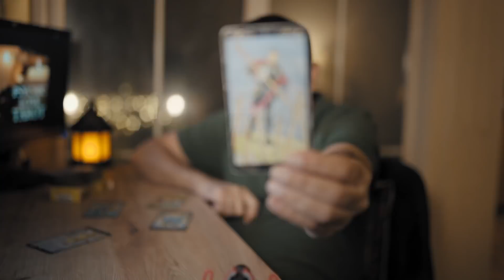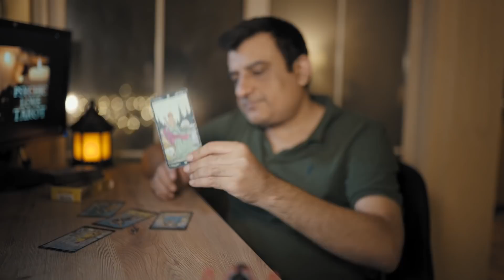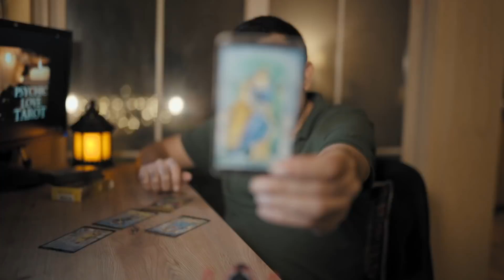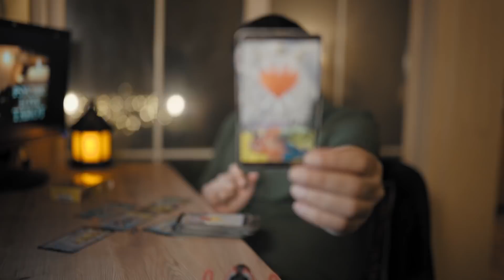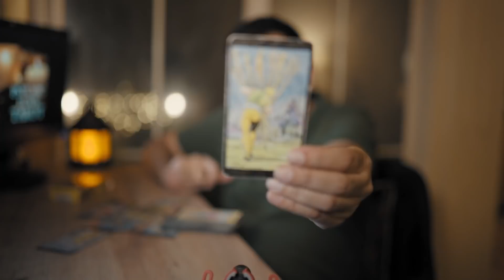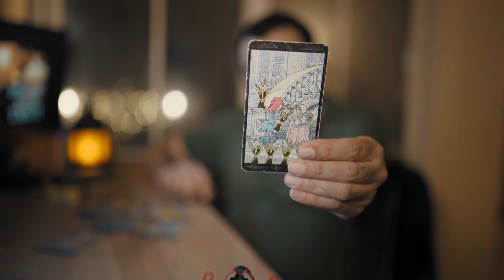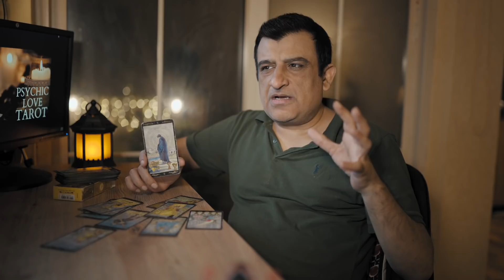Capricorn - What Will Happen - 1 - 15th November 2021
sagittarius,capricorn,aquarius,pisces,aries,taurus,gemini,cancer,leo,virgo,libra,scorpio,